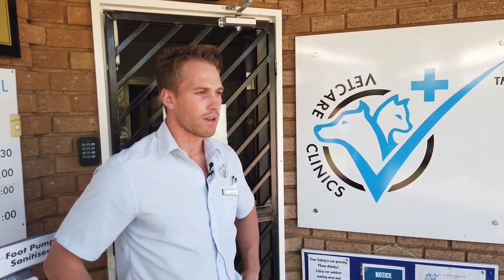Wild Eye TV - Episode 1 - Introduction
In this, the first episode of Wild Eye TV, we share the idea and inspiration behind this new Wild Eye series.  We are excited to take you along on this journey and to change the way you see the world.